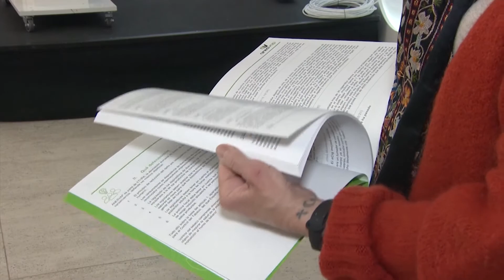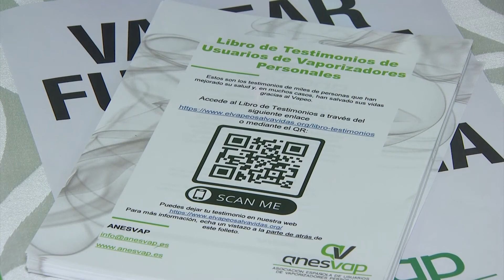Los usuarios de cigarrillos electrónicos discrepan de los planes de Sanidad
La Asociación Española de Usuarios de Vaporizadores Personales (ANESVAP) ha presentado un libro recopilatorio de 1.500 testimonios de vapeadores que cuentan como el vapeo les ha ayudado a dejar de fumar.

Con la iniciativa de ANESVAP titulada El Vapeo Salva Vidas, se pretende dar voz a las más de 500.000 personas que han dejado el tabaco gracias al vapeo.

Para ANESVAP, los vapeadores son los grandes olvidados e ignorados en los planes de Sanidad.

Los usuarios inician hoy una campaña de recogida de firmas que presentarán, al Ministerio de Sanidad, al Congreso de los diputados y al Senado reclamando el apoyo al vapeo como una herramienta para dejar el tabaco convencional.
(Fuente: Freelance)